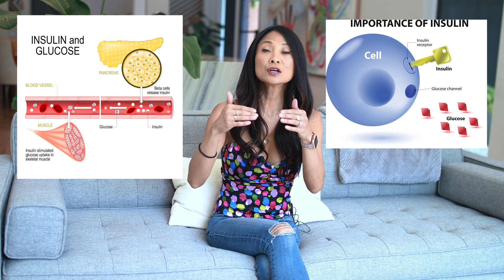How Does Intermittent Fasting Actually Work and Is It Right For You?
Intermittent Fasting (IF) is an eating schedule that cycles between periods of fasting and periods of eating.There are a few different methods of intermittent fasting that include alternate-day fasting, periodic fasting, and daily time-restricted feeding, but SHOULD YOU START INTERMITTENT FASTING TODAY?

I started intermittent fasting (IF) 3 years ago after my husband showed me a YouTube video about it and at the time, I was eating pretty much anything and everything at pretty much ANY time of day. My gluttony knew no bounds.

And I was 10 pounds heavier. It wasn’t an unhealthy weight, but I hadn’t ever been more than a couple pounds away from my usual weight.

So…

…I tried IF and not gonna lie…

…it SUCKED.

I got headaches, I was cranky, I had cravings, and I had a bit of mental fog.

BUT 3 YEARS LATER, I've stuck with it because studies show that fasting not only helps with weight management…

👍🏽 it improves your cholesterol profile
👍🏽 it lowers your blood pressure
👍🏽 it can protect you from chronic diseases like and CANCER and ALZHEIMER’S DISEASE
and
👍🏽 it IMPROVES MENTAL CLARITY

And all of the stuff I was whining about when I first started eventually went away. My body not only got used to it, it feels SO MUCH BETTER.

IF is a surprisingly easy method of taking control of your relationship with food and setting some food boundaries.

So, what happens in your body when you fast and how does that actually translate into better health and wellness?

💙  TIMELINE
00:00 Intro
00:53 Who am I?
01:13 My experience with Intermittent Fasting
05:18 Who SHOULD NOT fast (always consult a physician)
06:32 Health Benefits of Intermittent Fasting
07:07 What happens when you fast
07:22 What happens within 6-8 hours
08:09 What happens within 8-12 hours
09:11 What happens within 16 hours
09:47 What happens within 24 hours
10:50 Cons
11:31 So, what do you think?
12:36 What's next?

💙  REFERENCES
✰Fasting as a Therapy in Neurological Disease
✰Fasting Enhances Growth Hormone Secretion and Amplifies the Complex Rhythms of Growth Hormone Secretion in Man
✰Effects of Intermittent Fasting on Health, Aging, and Disease

💙 WHERE I GET MY PRODUCE
✰Misfitsmarket.com
Use this code: COOKWME-MY4YDZTWUPP

💙  TRACKLIST ARTISTS
LICKD
✰Sunday Best by Surfaces
License ID: mdqk8WlQYzV
✰Cocoona - Giants' Nest
✰Mind and Flesh - Roof
✰Socialite - Jontha Links

🌈  I sell fun tees, sweatshirts, and mugs on MY ETSY STORE!